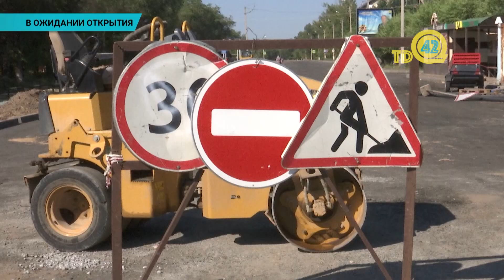В Уральске готовят к сдаче мост в районе Нефтебазы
В Уральске строители заменили некачественные бордюры на путепроводе в районе Нефтебазы. Этого во время объезда строительных объектов потребовал аким ЗКО Гали Искалиев. Сейчас подрядная организация приступила к асфальтированию дороги, идущей вдоль моста. Объект обещают сдать в эксплуатацию до конца июля.